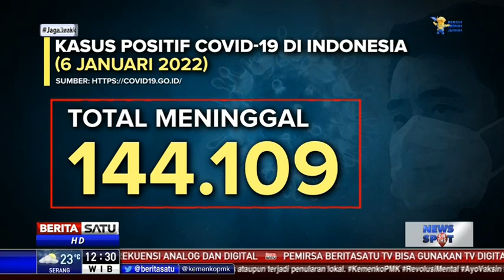Lebih dari 250 Kasus Omicron Ditemukan di Indonesia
Lebih dari 250 kasus varian omicron ditemukan di Indonesia. Sementara kasus Covid-19 telah mencapai lebih dari 4,2 juta orang. Pasien yang terinfeksi virus omicron mengalami batuk dan pilek dengan gejala ringan.